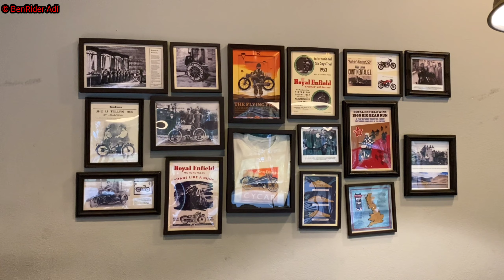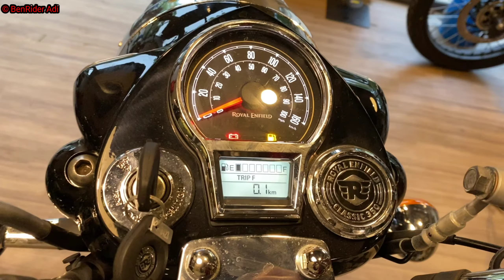Royel Enfield Classic 350 Reborn 2022 🔥 সত্যিই কী change করেছে কিছু? Walkaround Review in Bengali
Royel Enfield Classic 350 Reborn 2022 🔥
Royel Enfield Classic 350 new model
কী কী নতুন Add করছে?
কী price segment?
কী কী top features?
Walkaround Review in Bengali

Showroom Details:
RH Automobiles Bolpur

🤝আমার কাজ ভালো লাগলে, একটা কফি share করতে পারেন🤗